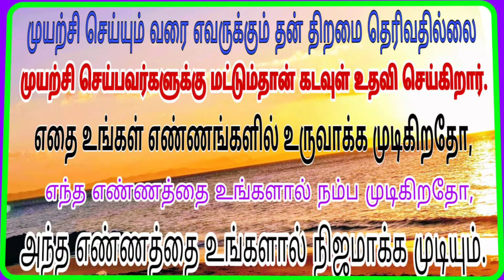Ruffle sleeve cutting & stitching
In this video we are going to learn ruffle sleeve. simple and easy sleeve design cutting and stitching in Tamil.

follow me in Instagram : /shasa_shami?igshid=nz8s3j7t1srg